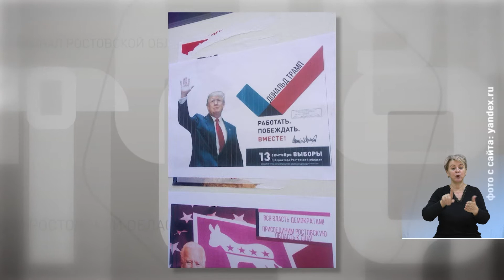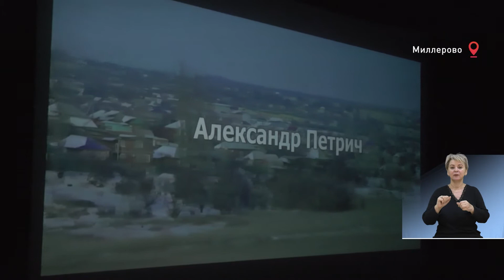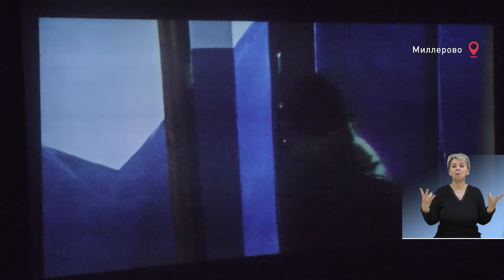УТРО 20.08.2020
Анна Супруненко - Преподаватель "Ростовского колледжа культуры", "Федеральной школы радио", школы "Артист.ру".
Автор и преподаватель курса "Люблю свою речь"